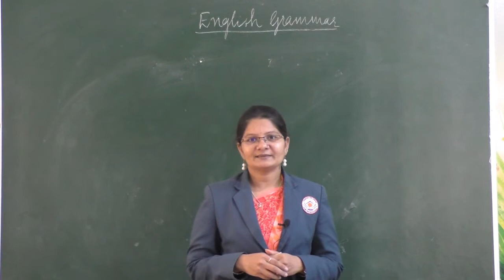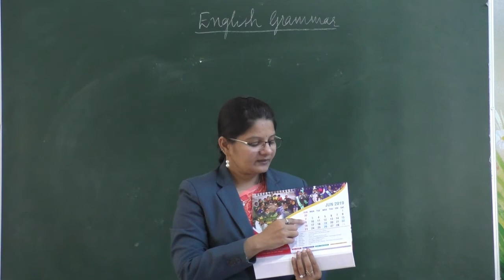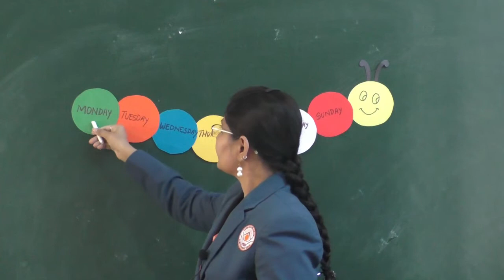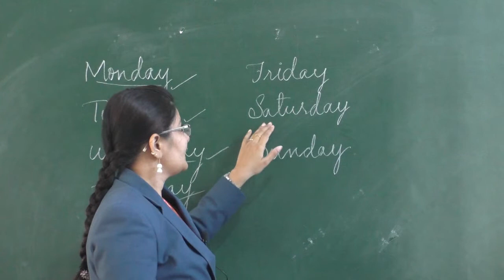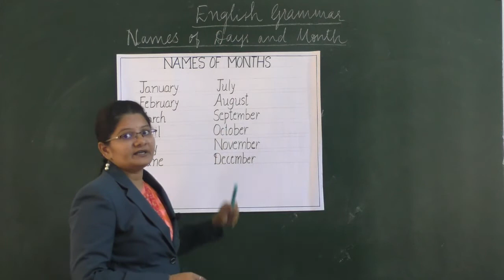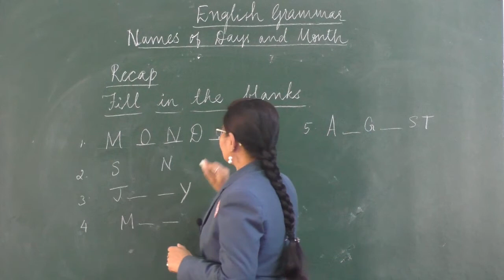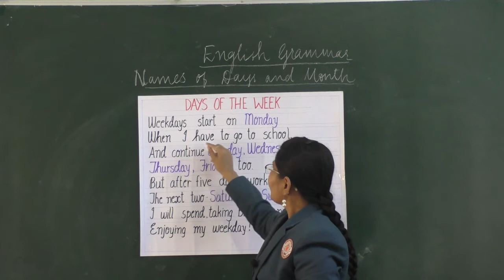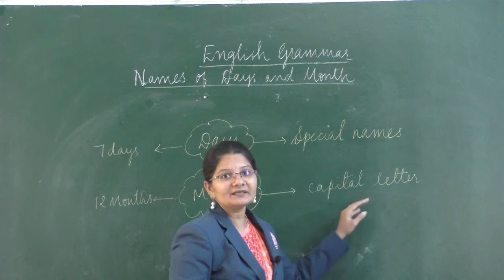APRIL 22: GRADE I: ENGLISH GRAMMAR: NAMES OF DAYS AND MONTHS